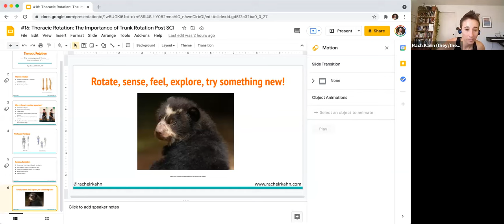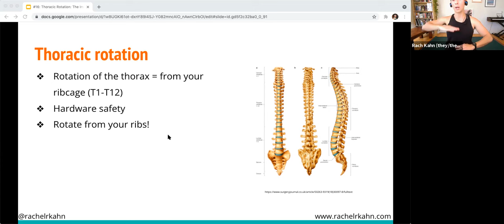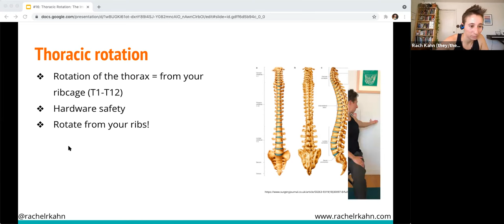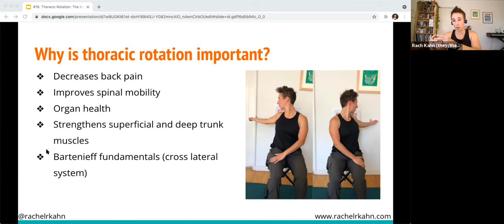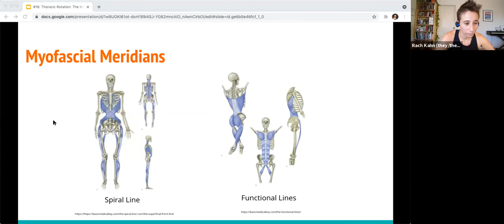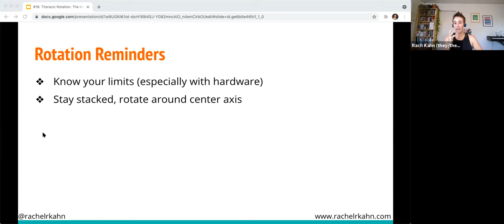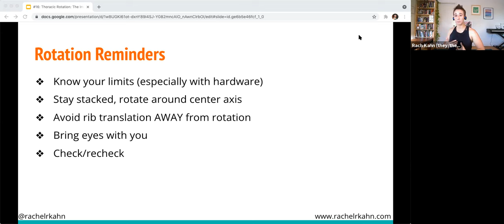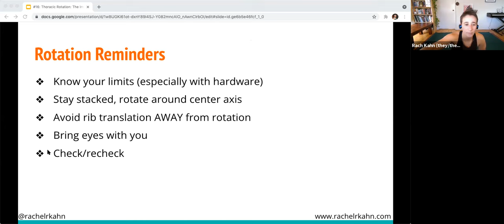“Thoracic Rotation: The Importance of Trunk Rotation post SCI” - September 29, 2021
Thoracic rotation is the rotation of the middle part of your spine. It is the movement that allows you to turn and look over your shoulder or reach something behind you. Improving trunk rotation is an important component of a home exercise program following a spinal cord injury. Rotation is not only useful for daily activities, but it also helps to improve overall spinal mobility and organ health. Trunk rotation is an excellent tool for maintaining good bone health in your trunk, accessing the soft tissue and musculature in between and around the ribs, and influencing the organs under and around the ribcage. So whether you have a cervical, thoracic, or lumbar SCI, trunk rotation can be beneficial for you!
In this workshop, Rach will teach:
Which part of your spine is built for rotation and the anatomy behind it
Why rotation is important regardless of your injury level
Why spinal mobility is important
How to safely rotate with hardware or a fusion
How to correctly rotate without compensating